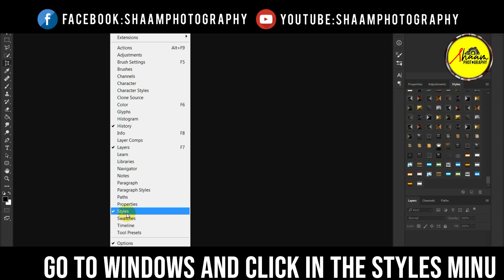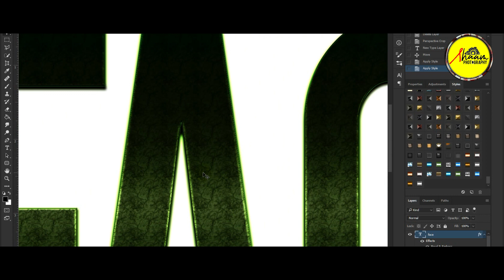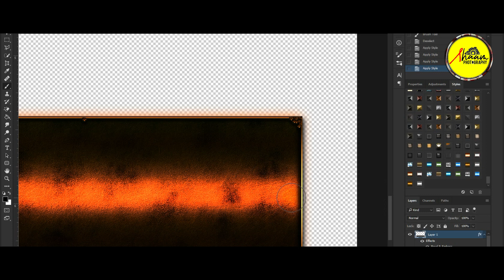3D Text in Photoshop Just in One Click Photoshop Tutorials Urdu hindi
Hi Everyone My Name Is Khizar Shaam and I belonged from KPK Malakand Pakistan,

photoshop,
photoshop free,
photoshop online,
photoshop app,
photoshop free online,
photoshop online free,
photoshop elements,
photoshop cs6,
photoshop cc,
photoshop download,
photoshop tutorials,
photoshop mac,
photoshop resize image,
photoshop android,
photoshop brush,
photoshop trial,
photoshop price,
photoshop touch,
photoshop actions,
photoshop vs lightroom,
photoshop lightroom,
photoshop software,
photoshop filters,
photoshop watercolor brushes,
photoshop animation,
photoshop transparent background,
photoshop smooth edges,
photoshop logo,
photoshop 2018,
photoshop tools,
photoshop patterns,
photoshop video,
photoshop plugins,
photoshop images,
photoshop shortcut,
photography wedding
photography classes
photography backdrops
photography lighting
photography jobs
photography quotes
photography nature
photography of nature
photography types
photography hashtags
photography light box
photography for beginners
photography store
photography shop
photography prints
photography printers
photography portfolio
photography books
photography equipment
photography lighting kit
photography contest
photography basics
photography ideas
photography bokeh
photography meaning
photography names
photography synonyms
photography reflector
photography online courses
photography course
photography courses
photography business names
photography instagram
photography depth of field
photography ring light
photography workshops
photography museum
photography exposure
photography release form
photography shop near me
photography videos
photography watermark
photography blog
photography forum
photography software
photography degree online
photography course online free
graphing calculator
graphics design
graphics card
graphics tees
graphics
graphics designer salary
graphics card nvidia
graphic novel
graphics card comparison
graphicriver
graphics packaging
graphics tablet
graphics card prices
graphics card for gaming
graphics card benchmarks
graphics definition
graphics generator
graphics 45
graphics images
graphics video
graphics card test
graphical user interface
graphics processing unit
graphics tester
graphics test
graphics library python
graphic scale
graphics background
3d letters how to draw
3d text maker
after effects 3d text
3d font generator
3d letters graffiti
3d letters photoshop
3d letters large
3d letters wood
3d letter r
3d font photoshop
3d letter l
3d letter g
3d letter k
3d letter o
3d text software
3d letter j
3d letter h
3d letter p
how to make text 3d
3d text SketchUp
3d text PSD
3d font with shadow
3d letter logo
3d letter v
3d letters lowercase
3d letter y
3d letters printable
3d letter w
3d letter writing